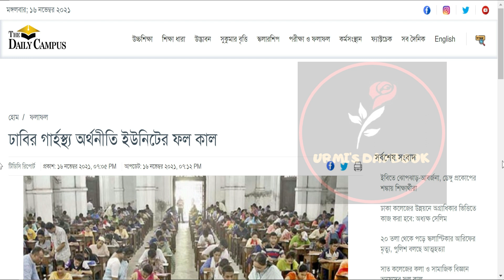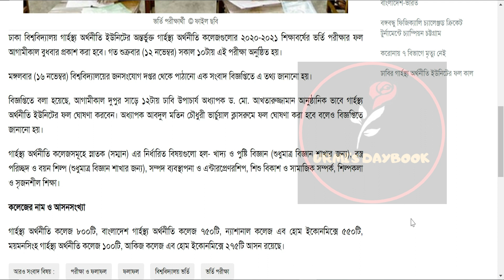গার্হস্থ্য অর্থনীতি ইউনিটের ভর্তি পরীক্ষার ফলাফল ২০২১ | DU Home Economics College Admission 2021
My another channel:
Bongo foodies: